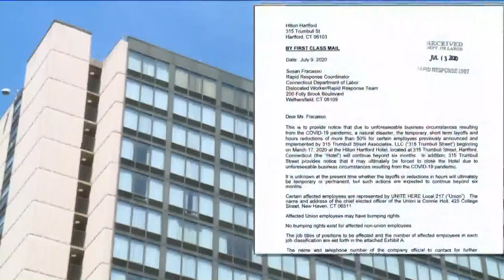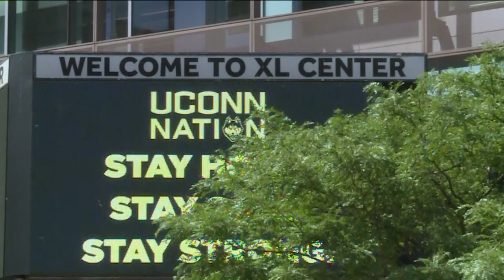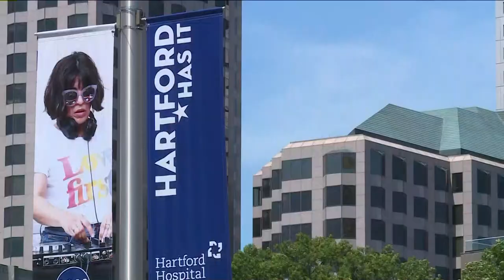Hartford hotels hit with layoffs; business linked to entertainment venue tourism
The layoffs come at time when the federal boost to unemployment is about to expire.